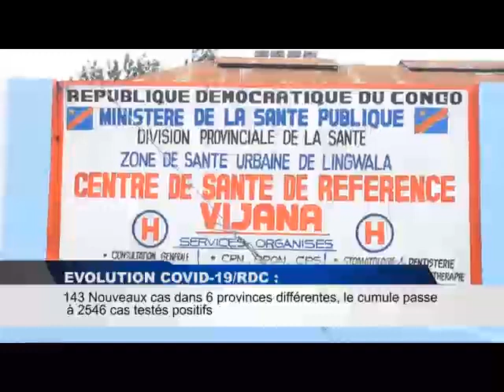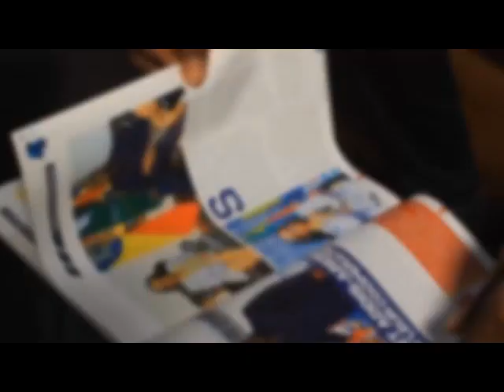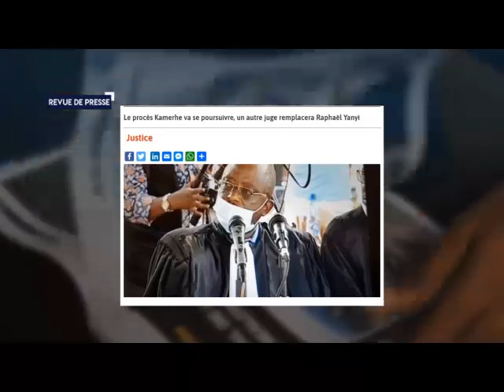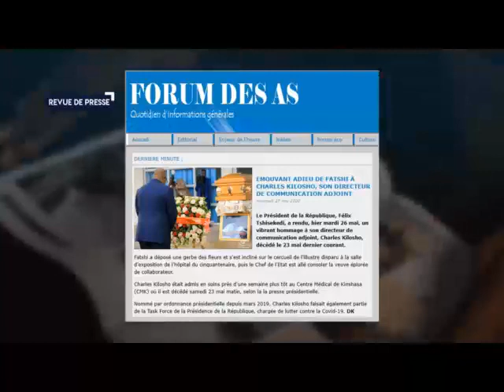INFOS RDC : JT ET REVUE DE PRESSE DU 27/05/2020 (BSC TV)